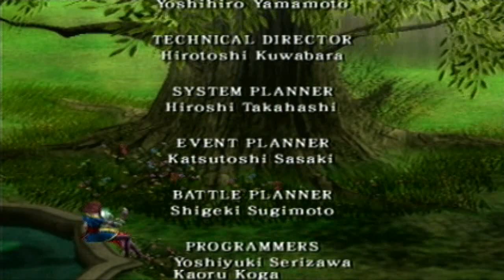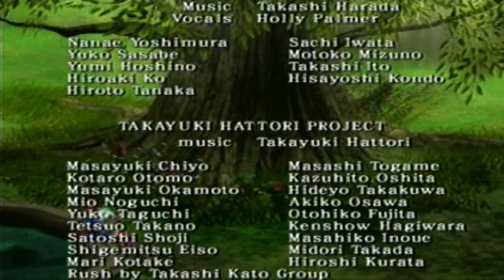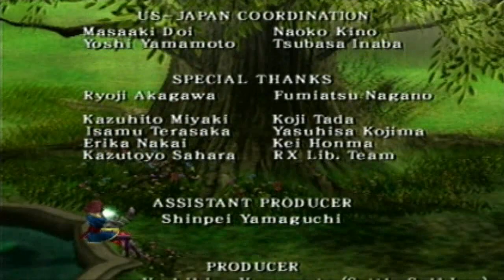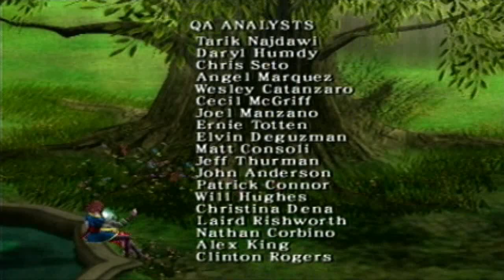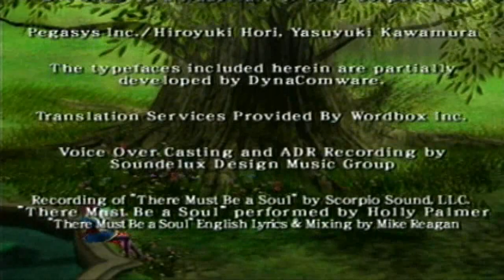Part-176-LP-Arc the Lad , Twilight of the Spirits-Credits (Final.. of course)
Topic: Let's Play
Game: Arc the Lad 4
Publisher: S.C.E.A. / Cattle Call
Console: Playstation 2
Commentator: Andrew Lundeberg
Note: Back when I used to rent games. I rented a game called, Arc the Lad!! I Played the crap out of it 4 or 6 years ago. now its time for me to pick up the Sword of justice!! (With special guest star from my Dark Cloud Let's Play, The Fairy King!!!)